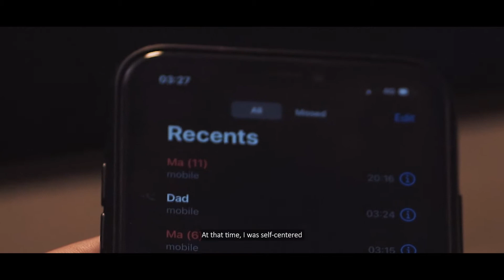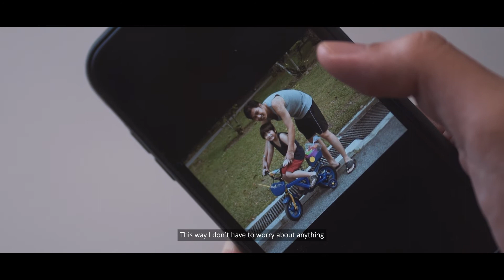ciNE65 MMA 2021 – 单车 (dān chē)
单车 (dān chē) brings you through an international student’s reflection on his time in Singapore, and how cycling has helped him pull through the death of his father.

Submitted for Open Category

Director – Clarissa
Cinematographer – Junior Chew